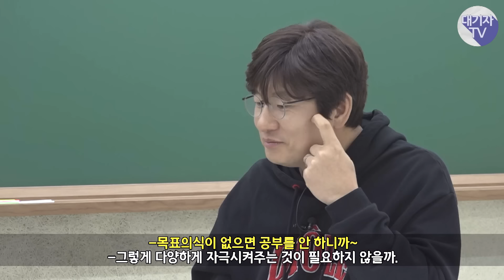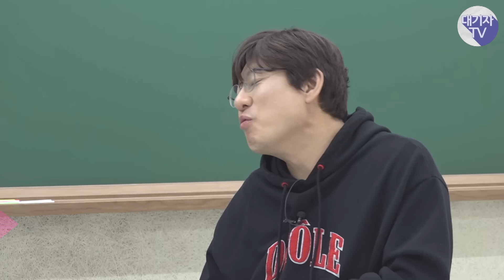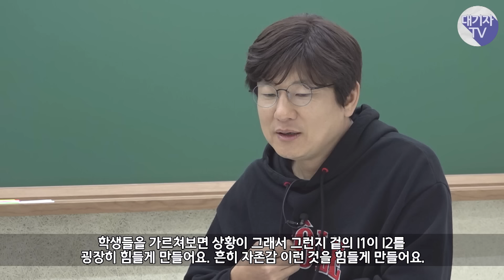수능 국어, 안정적 1등급 받는 영역별 공부법!!(feat.김동욱 강사)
수능 국어영역은 화법과작문, 언어와매체, 비문학, 독서로 나뉩니다. 그중 많은 수험생들은 비문학 독서를 어려워합니다. 비문학에서 고득점을 받기 위해서는 국어 지문을 어떻게 읽어야 하는지를 메가스터디 국어영역 김동욱 강사님께 들어봤습니다.

수능 국어 안정적으로 1등급 받기 위한 영역별 공부법, 국어 지문을 효과적으로 읽는 방법에 관한 김동욱 강사님의 조언을 영상을 통해 확인해보세요.